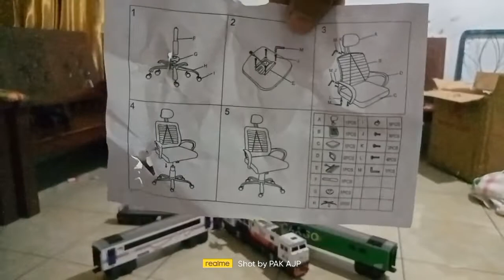kereta api kayu Tut Tut Tut lagi tabrak paket 📦❌🚂🚃🚃😁